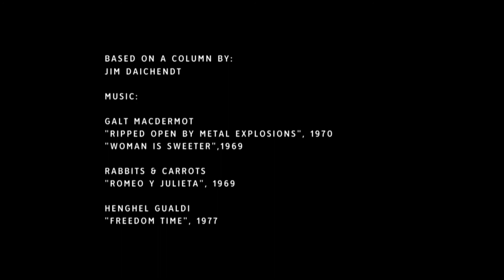El Mac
Muralist Miles "Mac" MacGregor focuses on subjects that celebrate and reflect the cultural history of the southwest.